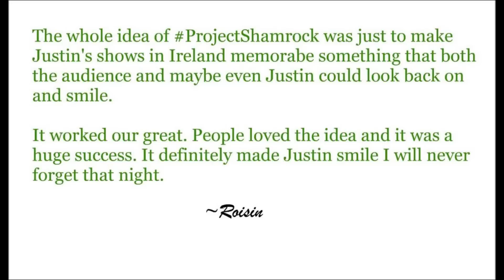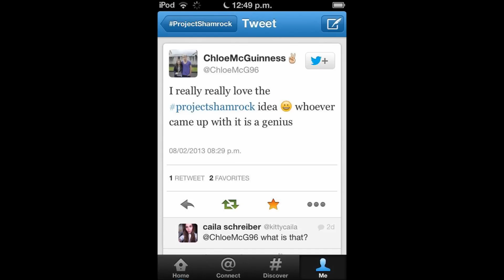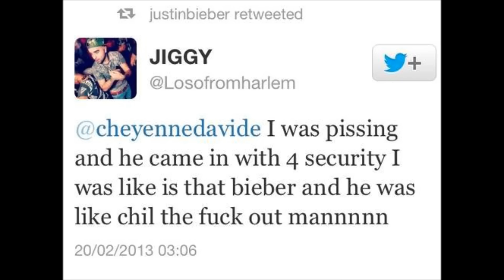ProjectShamrock Dublin, Believe Tour 2013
A Project us Irish Beliebers done! Help us tweet this video to Justin and the crew and help us trend JustinNoticeIrelandsShamrocks. :)